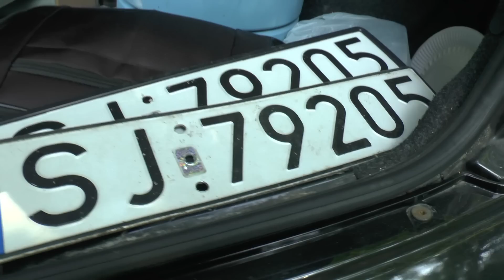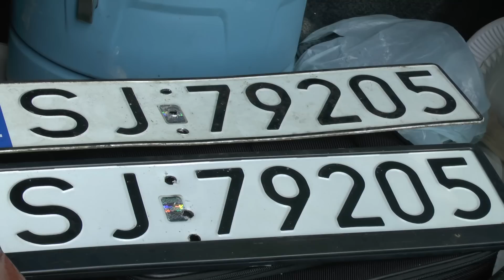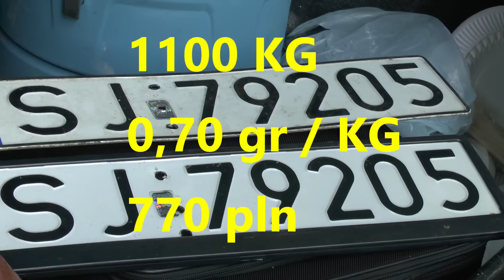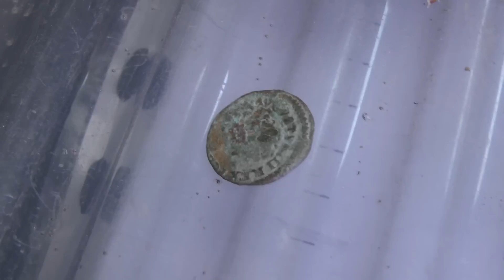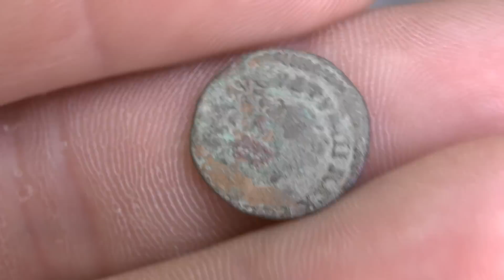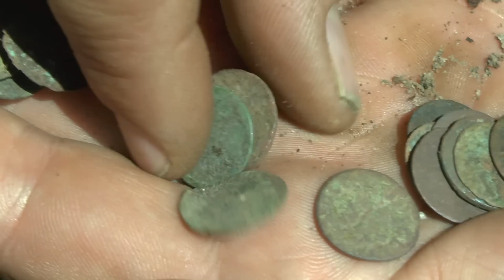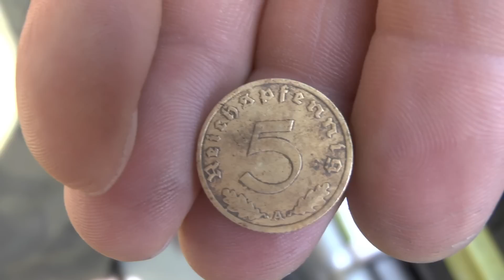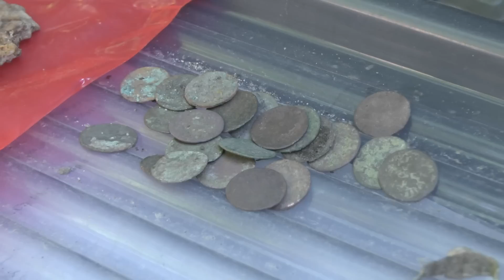SKARBIK 26 MONET Z XIX WIEKU I ŚREDNIOWIECZE !!! ILE DOSTAŁEM ZA SREBRNĄ WOŁGĘ ???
Obsługa informatyczna sklepu / problemy techniczne: 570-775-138
Doradca w sklepie stacjonarnym: 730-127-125 (godz. 10 - 17)

użyte materiały: własne oraz przemontowane fragmenty z innych materiałów dostępnych na YT na podstawie ustawy z dnia 4 lutego 1994 r. o prawie autorskim i prawach pokrewnych z późn. zmianami stanowiące po montażu część nowego końcowego materiału filmowego